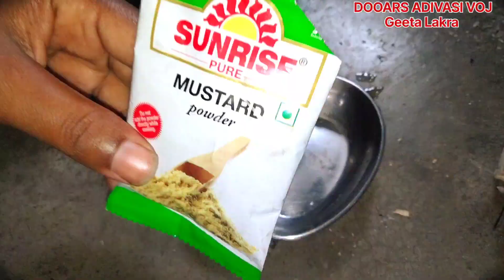Farm Fresh Data Curry Recipe -Tribal village style ll Lal Data Recipe ll Fresh Data Curry Recipe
Data saag ki sabji kaise banate hain
data ki sabji recipe
fresh data ki sabji recipe
village style data ki sabji recipe